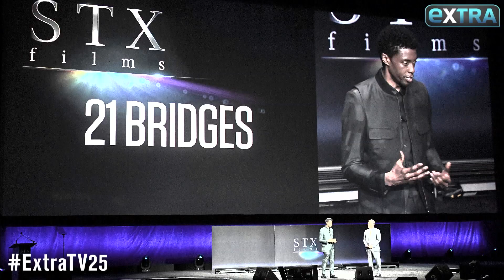Katie Holmes on ‘Haunting’ New Horror Film ‘Brahms: The Boy II’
Katie Holmes will be hitting the big screen this summer in the horror film “Brahms: The Boy II.” She spoke to “Extra” at CinemaCon in Las Vegas about the eerie new flick.

Katie was just one of many stars in Las Vegas this week, previewing their new movies. Watch the video for interviews with Katie, Charlie Hunnam, Henry Golding and Chadwick Boseman.